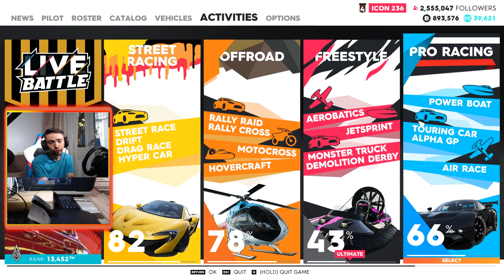Micul pilot | THE CREW 2